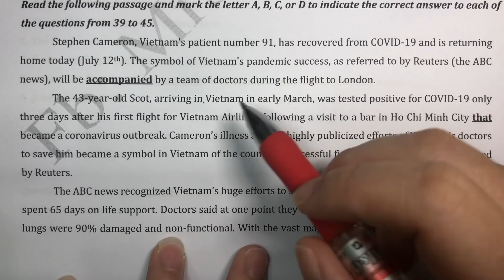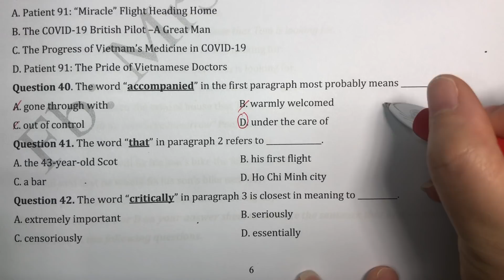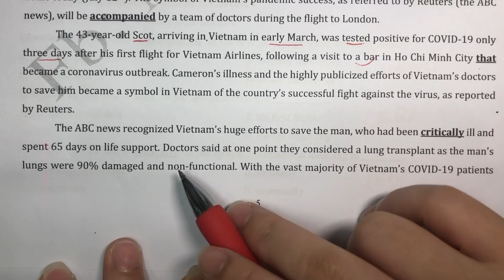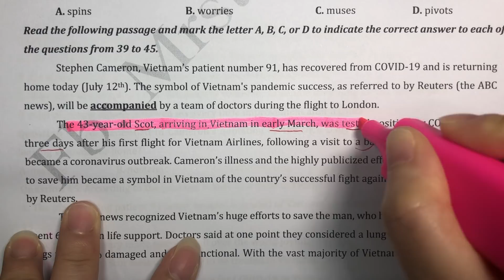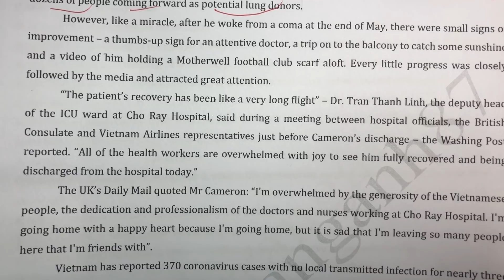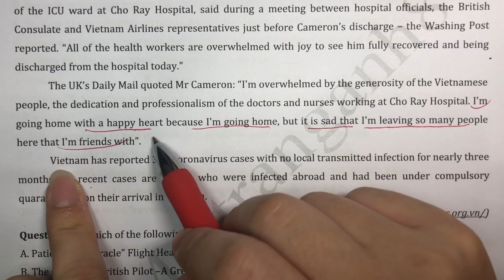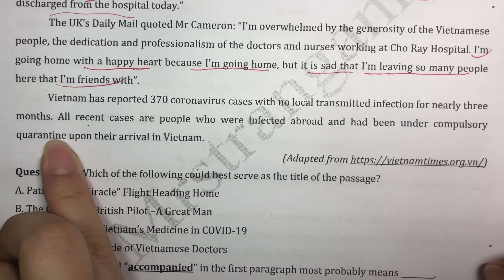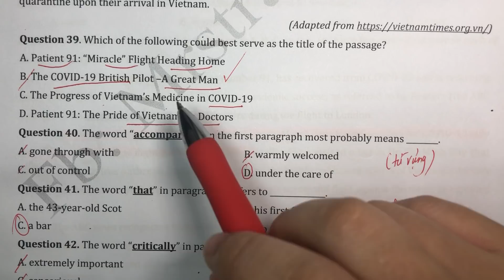Thi thử lần 12: bài đọc 2